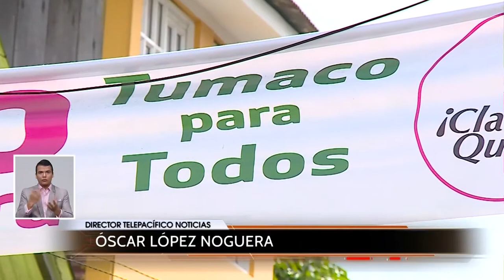La M. O. E. en elecciones en Tumaco, Nariño | Telepacífico Noticias